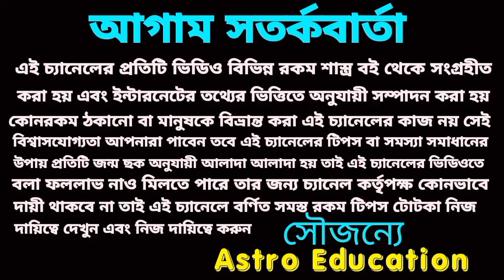এই 6টি রাশির ভাগ্যের চাকা ঘুরবে! মহাভবিষ্যৎবাণী ধ্রুব সত্য হবে ১০০%!